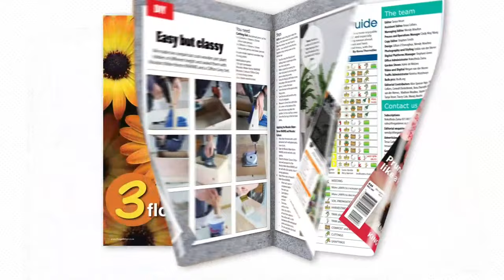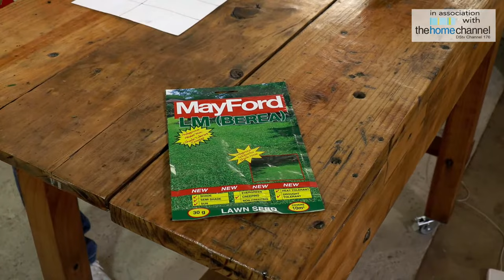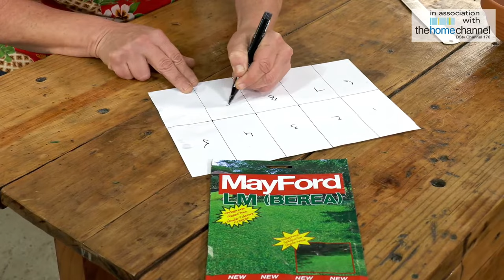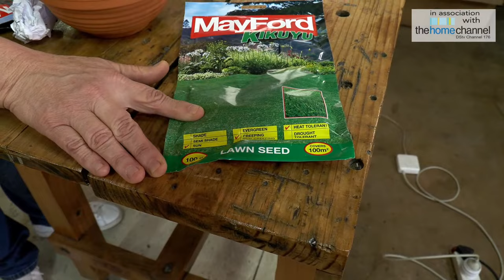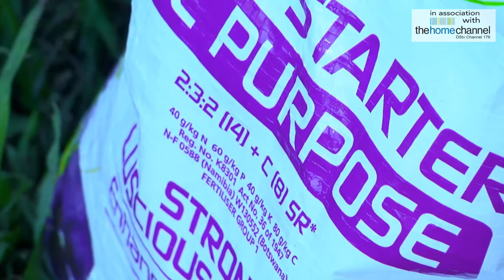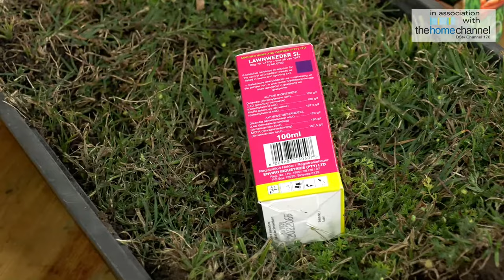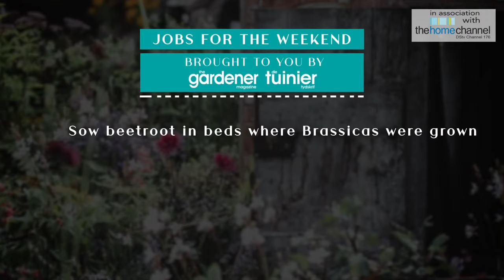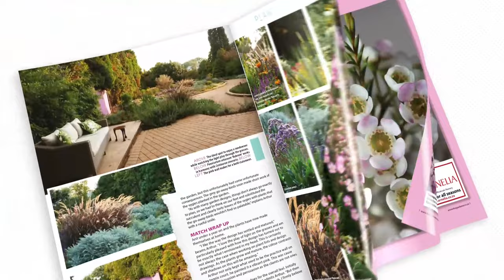My Lawn Is A Mess | Masterclass with Tanya Visser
Lawns should never be a challenge! In this masterclass, we tackle messy lawns, weed control and how to mow. We look at edging options to contain lawns to enjoy just in time for spring.